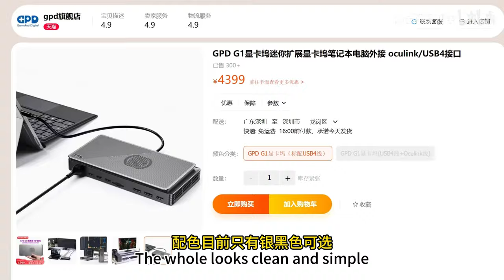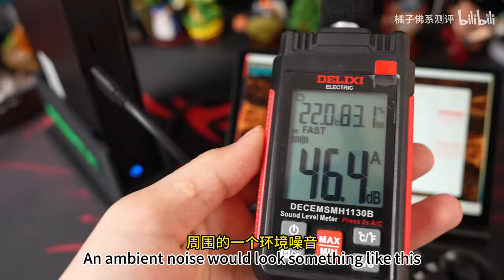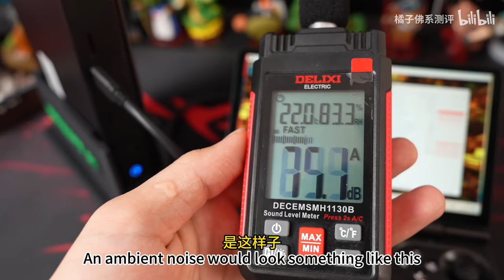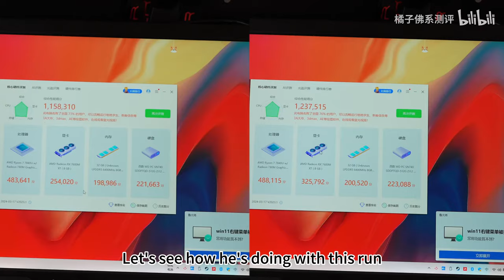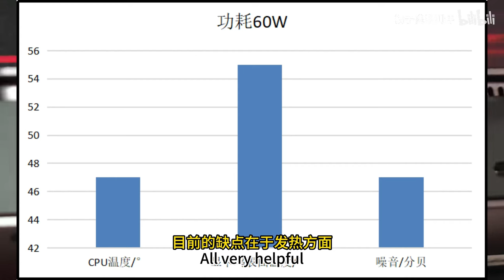GPD G1 2024 edition user impression